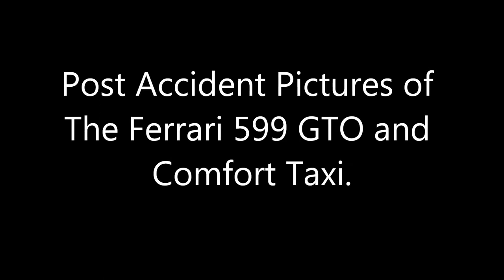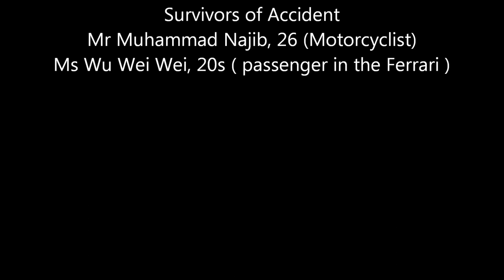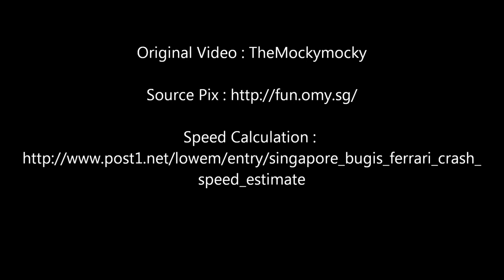Tragic Accident In Singapore (Ferrari Taxi) With Post Accident Pix [FULL VIDEO]